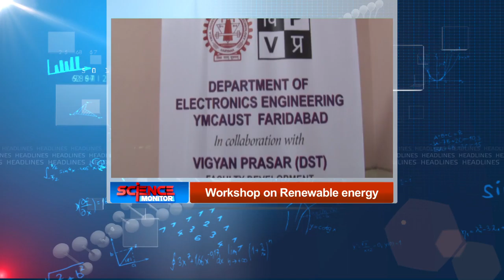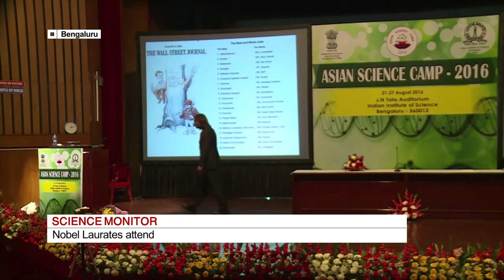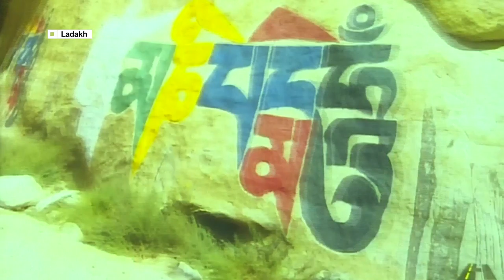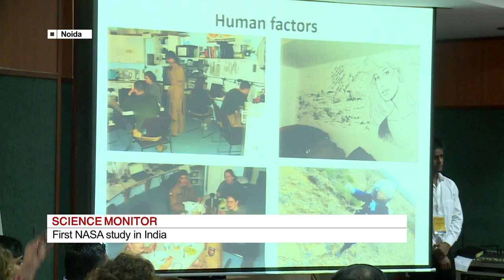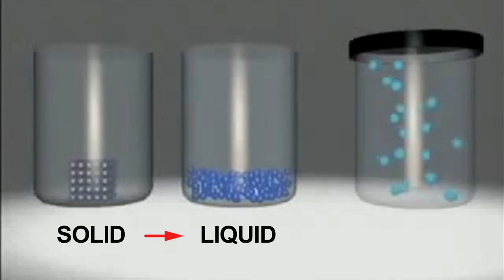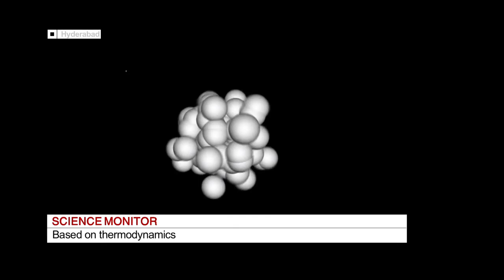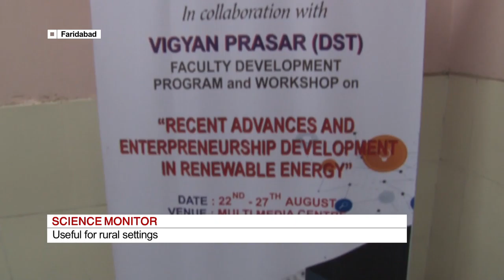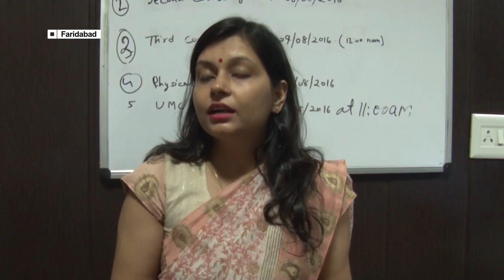2708 SCIENCE MONITOR EPI135 SEG 1